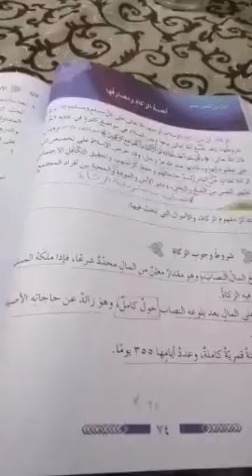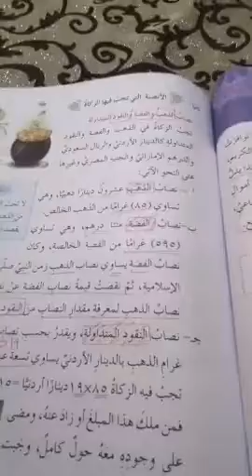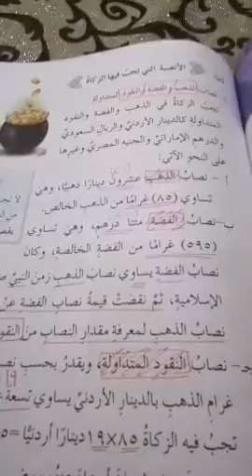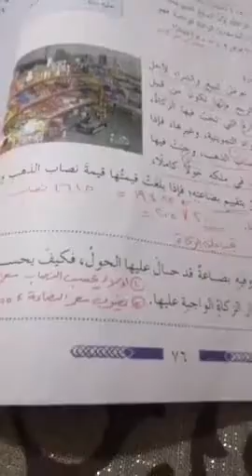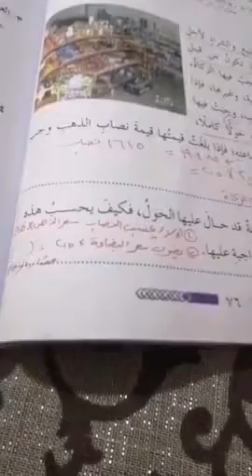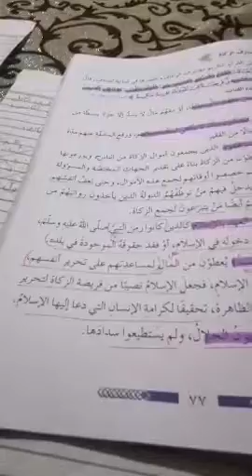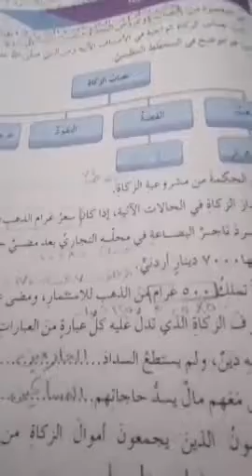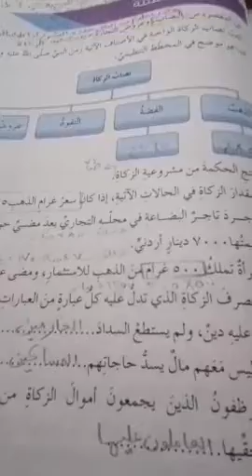الصف السابع- التربية الإسلامية- أنصبة الزكاة ومصارفها